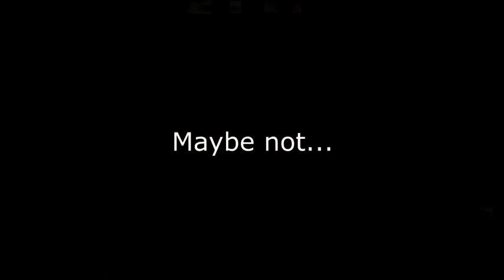CounterStrike: GO - The Road to Nova S3 Debut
Whoa! It's been a while since we last had CSGO content on here! This is the very first game I have played in nearly over a year! This is one of the series returning to my channel this year, but it will not be the main focus! I hope you enjoy!

Blue Stahli "Nemesis" via UzerMusic
✯Hey! Check out the OFFICIAL Discord for my channel!✯